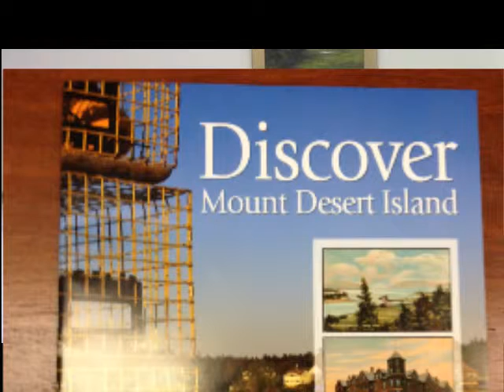This Week in Bar Harbor August 19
WDEA's Chris Popper and the Bar Harbor Chamber of Commerce's Jennifer
Wright talk about what's happening in Bar Harbor this week, right
before Labor Day, as well as about some of the publications the Bar
Harbor Chamber of Commerce offers, including a relocation publication.